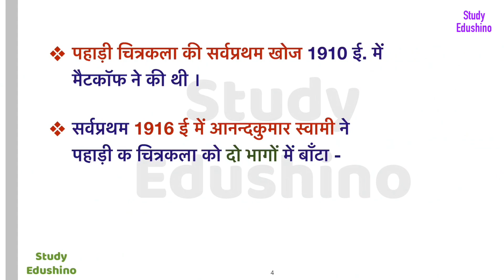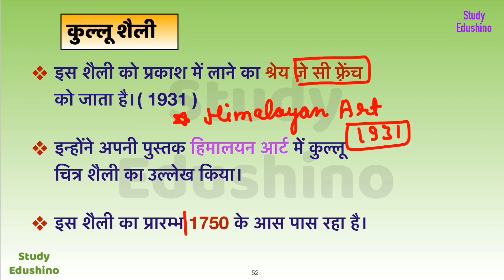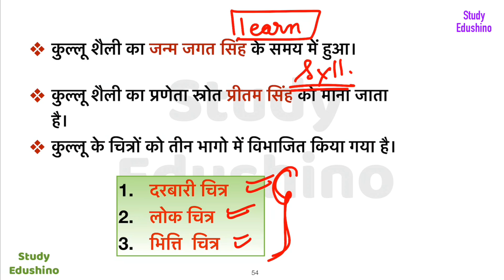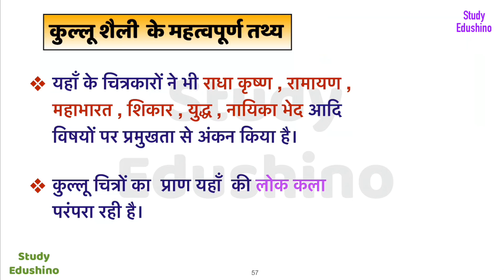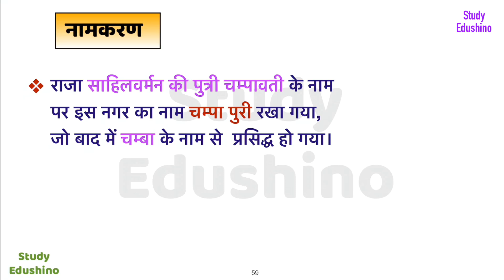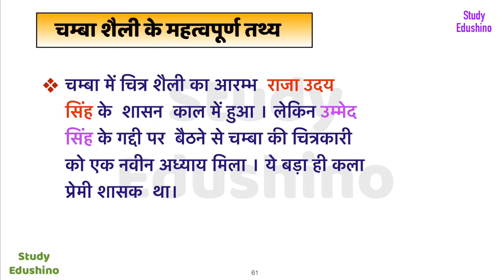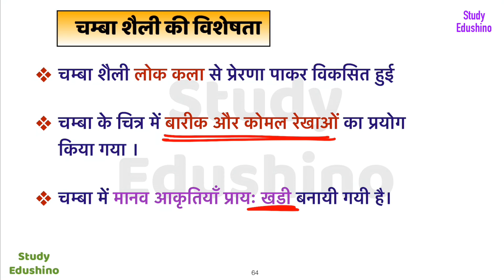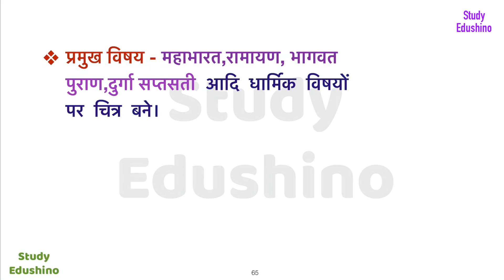Kullu shaili, Chamba shaili , पहाड़ी चित्रकला Part -5 , tgt pgt art , ugc NET , Kala , Shahneela mam